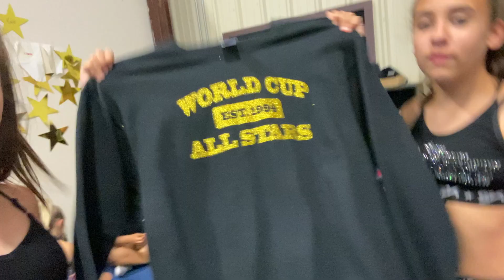Choreography at World Cup Scranton (Smoke + Omega) || keeping up with world cup omega and smoke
Choreography week vlog